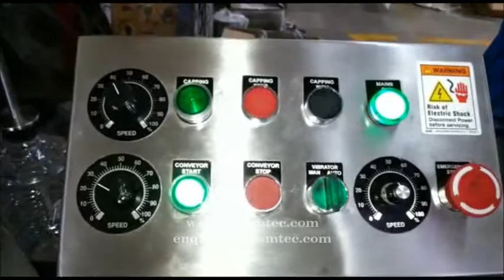Automatic CTC Press Fit Caps Capping Machines